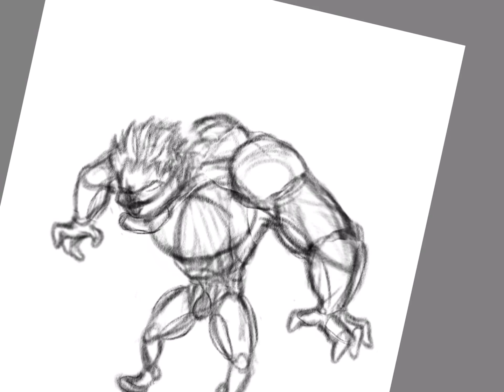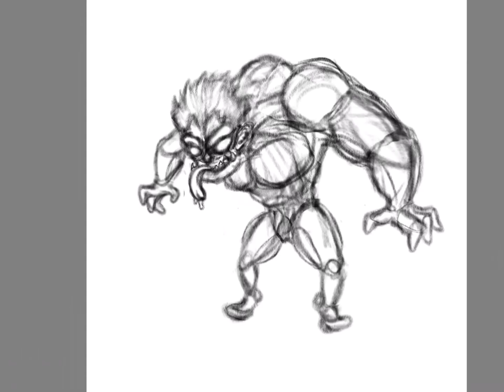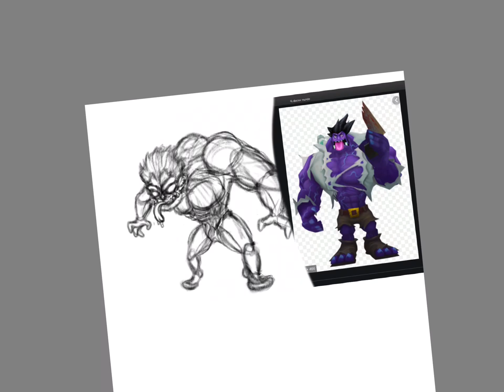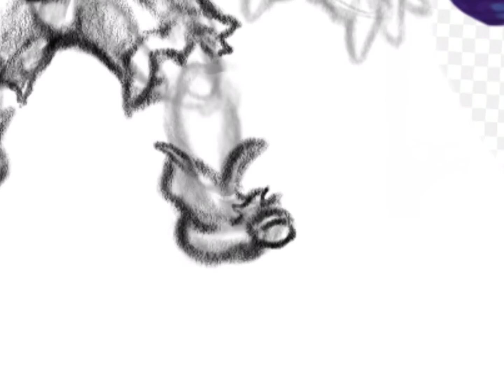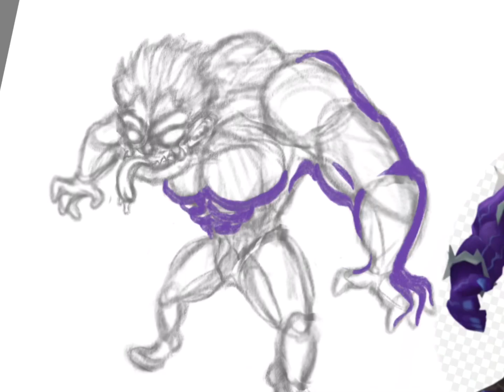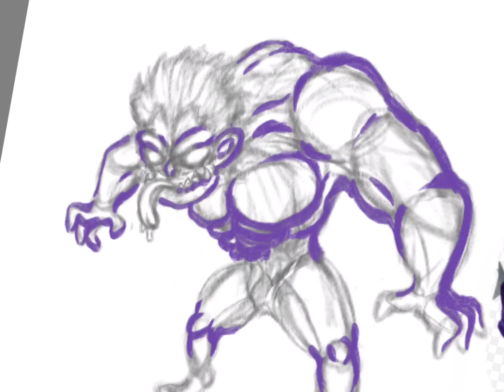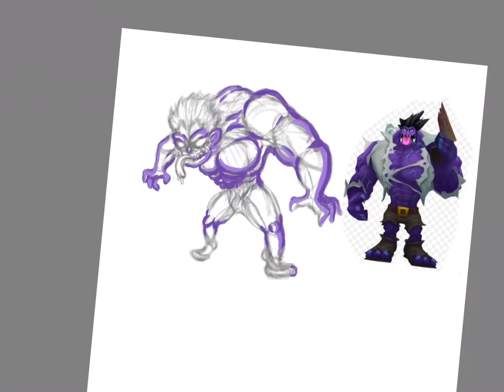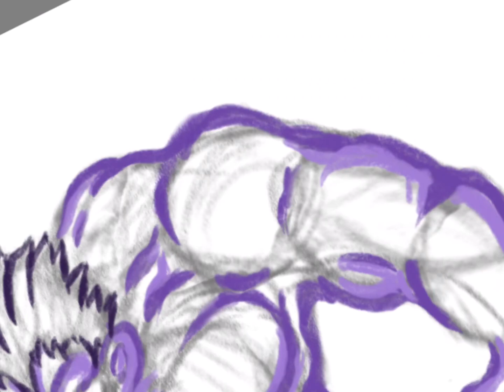I draw a PICTURE and I TIME-LAPSE it like an ARTIST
I’m going to look into getting some actual editing software so you don’t have to deal with the ghastly repeating music, but for the time being enjoy a little reminder that I am in fact alive, and do in fact have more projects on the way.